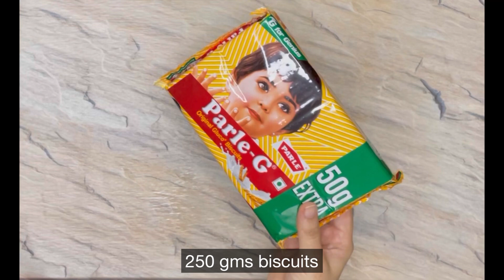Chocolate Biscuit Bites | Ready In 10 Mins | Parle G Biscuits | No Egg | No Oven | Neerja Virparia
LINK TO OTHER RECIPES